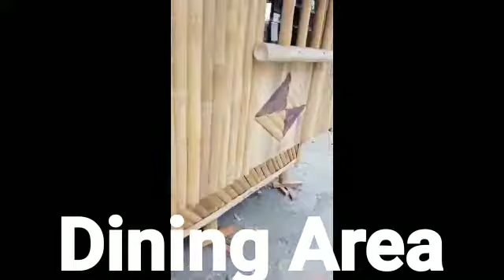Bahay kubo 6x14 with 2 Rooms